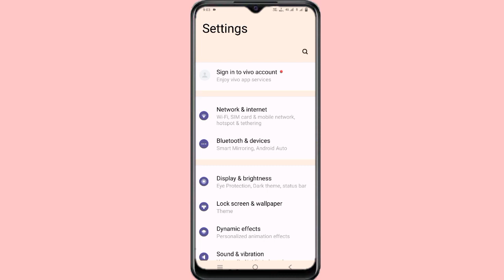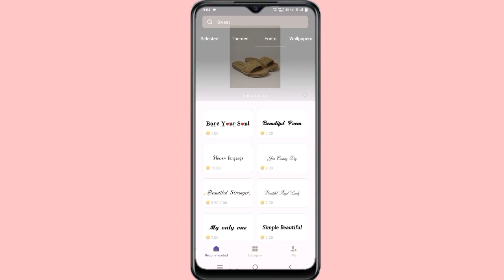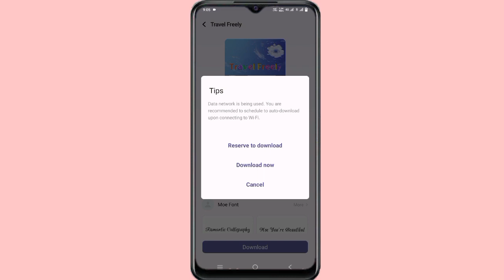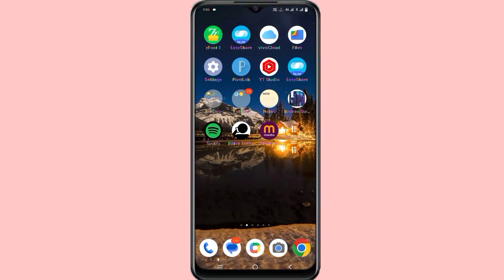Vivo Y36 Free Font Style Download And Apply ll How To Change Font Style Vivo Y36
How To Vivo Y36 Free Font Style Download And Apply
How To Change Font Style Vivo Y36
How To New Font Style Download And Apply Vivo Y36
How To Download Free Font Style Vivo Y36
Vivo Y36 Unlimited Download Font Style
Vivo Y36 Download Font Style Unlimited Use Kaise Kare